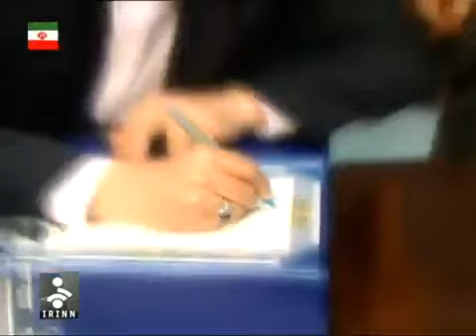Interview with Saeed Jalili 4 JUNE 2013 - گفتگوی تبلیغاتی چهارم سعید جلیلی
سعید جلیلی در سال ۱۳۴۴ در شهر مشهد به دنیا آمد. تحصیلات خود را تا مقطع دکتری علوم سیاسی از دانشگاه امام صادق به پایان رسانده و سابقه‌ای ۱۸ساله در وزارت امور خارجه دارد. عنوان پایان‌نامهٔ او «سیاست خارجی پیامبر» بود و در دانشگاه امام صادق به تدریس «دیپلماسی پیامبر» می‌پردازد.

جلیلی در زمان جنگ هشت‌سالهٔ ایران و عراق به‌عنوان نیروی بسیجی بارها در جبهه‌های جنگ حضور یافت.

در دی ماه‌سال ۱۳۶۵ دیده‌بان تیپ ۲۱ امام رضا (ع) خراسان بود که در عملیات کربلای ۵ پایش زخمی شد و در بیمارستان صحرایی منطقهٔ شلمچه در پیِ نبودِ امکانات و وضعیت اورژانسی، پای راست خود را از دست داد.
مایندۀ رهبری و دبیر شورای عالی امنیت ملی جمهوری اسلامی که در مهرماه ۱۳۸۶، در دولت محمود احمدی‌نژاد جایگزین علی لاریجانی شد.